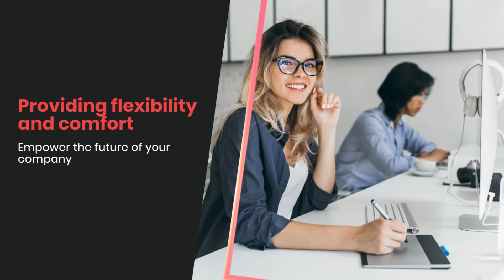Custom Office Furniture Vancouver | Premier Office Interiors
Increase Staff Morale and Maximize Your Office With Custom Office Furniture in Vancouver

Whether you’re looking to attract more clients, enhance staff morale or maximize the use of your office space, we can make that happen!

Providing flexibility and comfort; empower the future of your company